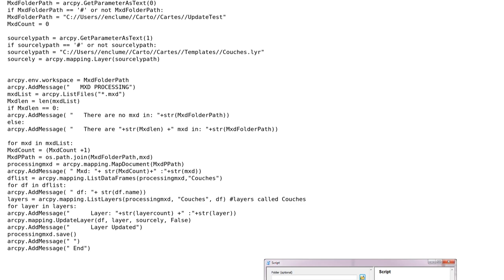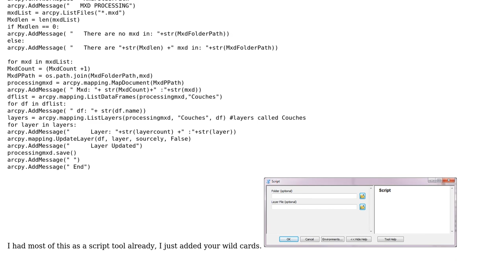GIS: Looping arcpy.mapping.updateLayers()?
With thanks & praise to God, and with thanks to the many people who have made this project possible! You are responsible for your own actions.